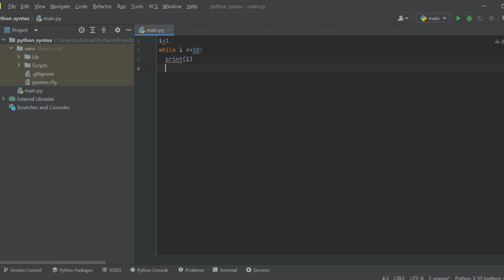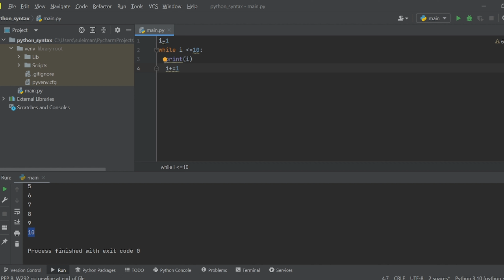While Loop In Python |Hausa